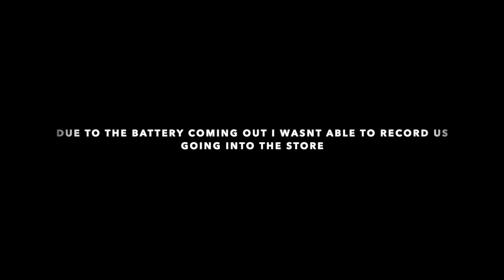100$ SMOOTHIE CHALLENGE *HE DRANK SARDINES*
This video is about SMoothie challenge gang